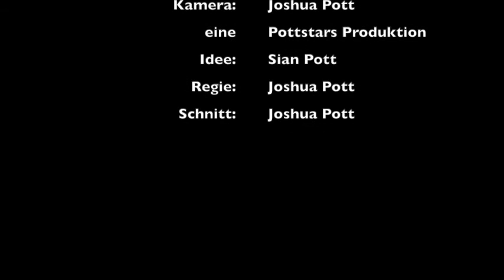Sians Bastelstunde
Danke an Sian für das tolle Video!